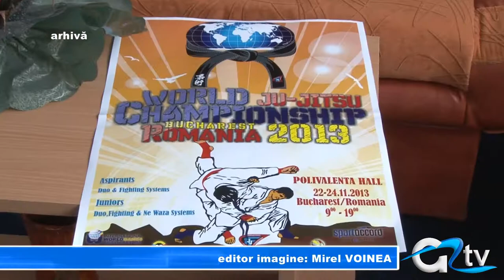CREATI PENTRU PERFORMANTA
Înainte cu o zi de începerea Campionatului Mondial de Ju Jitzu ce se va desfășura în București, la finele acestei săptămâni, giurgiuveanul Ion Chelu, director în cadrul Federației Române de Arte Marțiale și antrenorul Clubului Aquila, a avut amabilitatea de a ne furniza, astăzi de dimineață, amănunte despre această competiție organizată în premieră în România. Orașul nostru va fi reprezentat la marea competiție de patru luptători ai Aquilei.